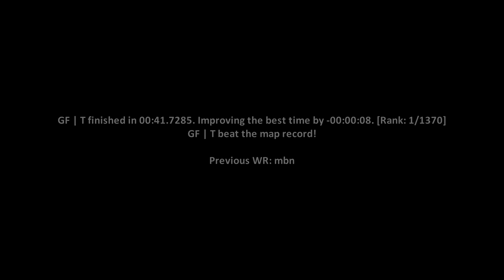surf_fornax WR. Surfed by tucks [CS:GO]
GF | T finished in 00:41.7285. Improving the best time by -00:00:08. [Rank: 1/1370]
GF | T beat the map record!

(102t)